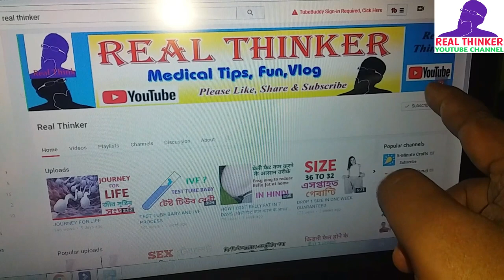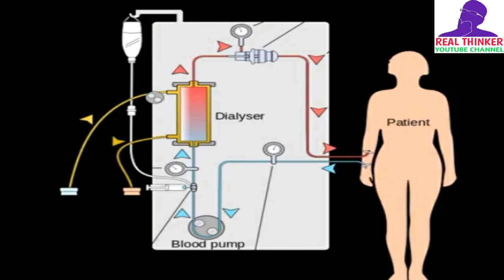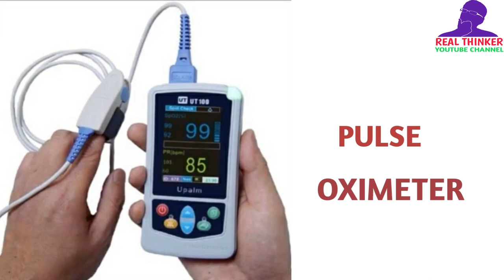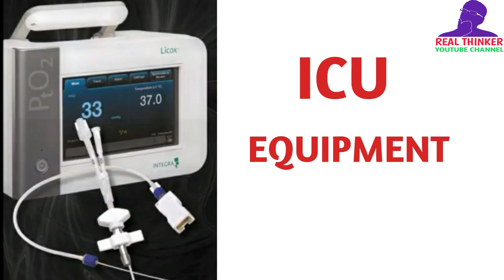WHAT IS ICU IN ASSAMESE | REAL THINKER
Hello friends ,in this video we have discussed about what is icu in assamese. we have many goods icu in assam,guwahati, dibrugarh.